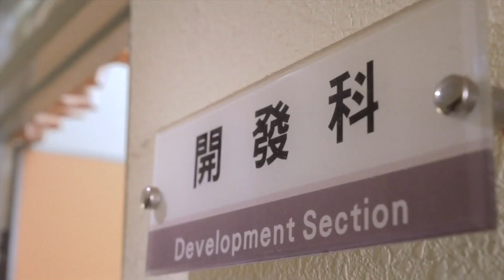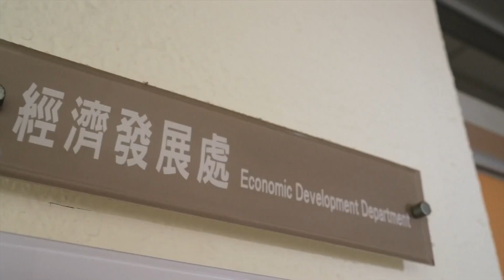世新新聞 大林鎮中正路汽機車車禍 一傷送醫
113年7月6日 (六) 世新新聞

大林鎮中正路汽機車車禍 一傷送醫

大林鎮中正路5日中午時分，發生一起汽機車事故，機車騎士受傷倒臥路中，夏日天氣炎熱，民眾協助撐傘檔太陽，等待救護車救援，大美分隊救護車到場救援，傷者女性一名身體擦傷、意識清楚，現場給予緊急處置後，就近送往大林慈濟醫院診治，詳細肇事原因由警方釐清。